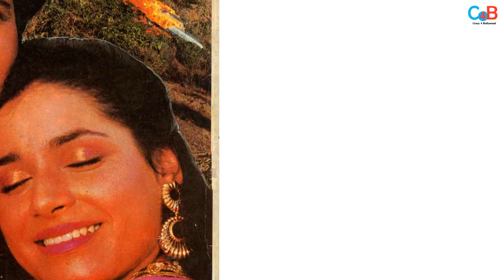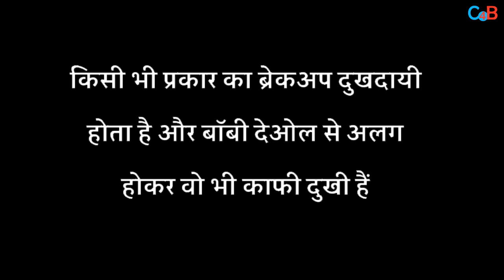Dharm ji Didn't Accept Bobby Deol's Affair With This 80s Top Actress!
Do you know Dharmendra didn't accept Bobby Deol's relationship with this actress?